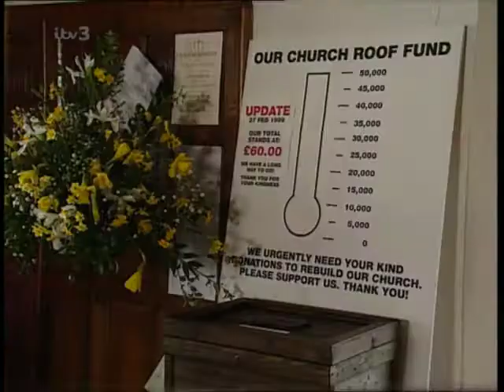Emmerdale 9th March 1999